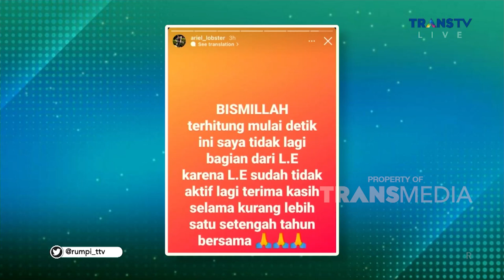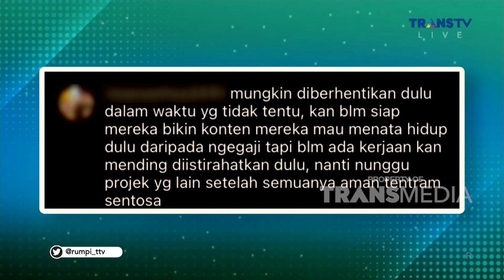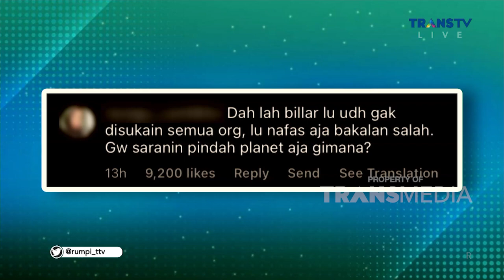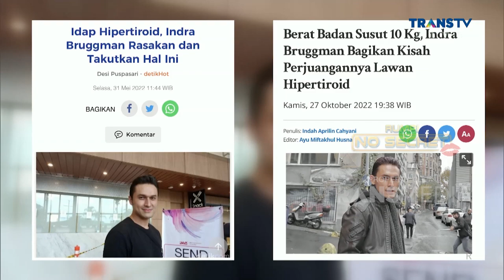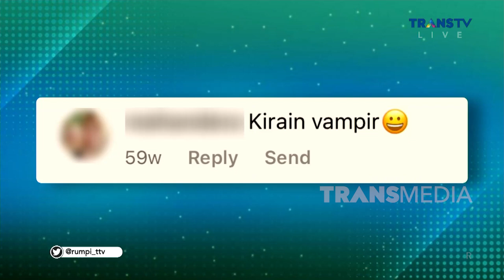FULL | Sering Posting Galau Di Sosmed, Ada Apa Dengan Indra Brugman | RUMPI (28/10/22)